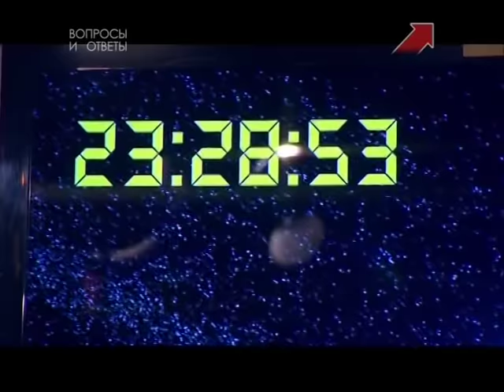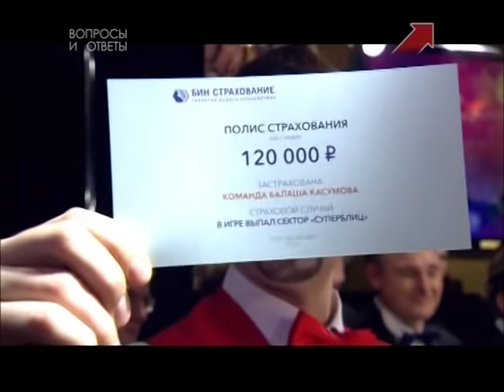Елизавета Авдеенко. Супер-блиц, 3 вопроса. Что? Где? Когда?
Равшан Аскеров порезал палец во время игры.
Красивый вопрос про таджикскую пословицу, в которой женщина добавляет сахар и убирает соль.
Дальше был незасчитанный вопрос про обувь (плохо записался, вырезал).
Елизавета Авдеенко нервничает. Она обращалась к капитану, а ведущий решил, что она запросила повтор вопроса, чтобы продолжить обсуждение.
- Обувь, туфли.
- Нет, ботинки.
Новиков досрочно вручил ей сову, чтобы утешить за этот эпизод.
Позже ведущий пояснил: "Вы нарушили правила,.. я вас оштрафовал за то, что вы меня обманули", а Елизавета призналась, что специально попросила повторить вопрос, чтобы поговорить с капитаном.